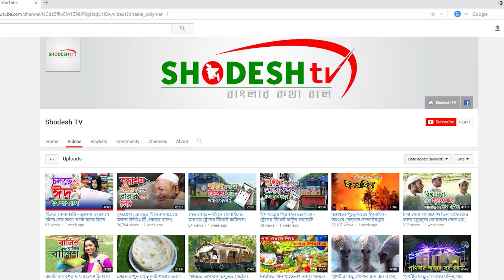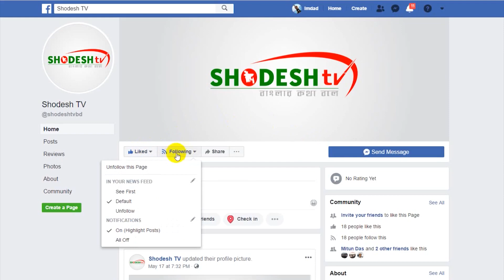চট্টগ্রাম নগরের চাবি উপহার পেলেন সাকিব আল হাসান